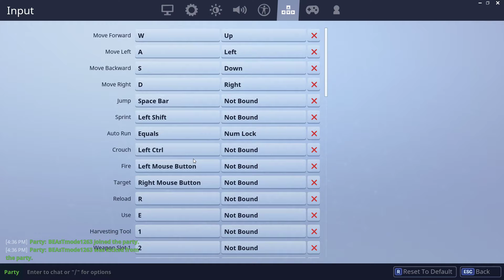Playing FORTNITE with my Nephew Part 1